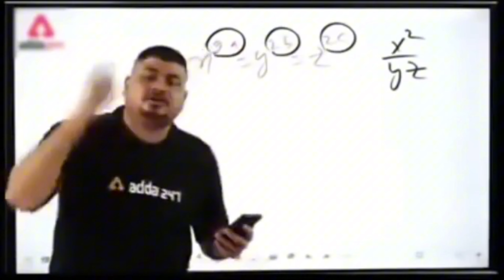Beast Life Whey Protein | My Honest Review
My Honest Review On Beast Life Protein (flying beast)

hit likes.

INSTAGRAMS